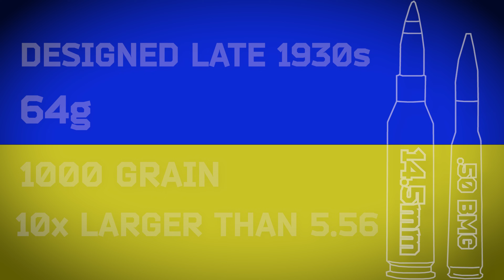This Sniper Rifle Just Broke the World Record! - And Here's How...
The world record for the longest confirmed sniper kill has just been broken — and it’s insane. A Ukrainian sniper using the 14.5×114mm Snipex Alligator reportedly made a kill shot at over 4,000 meters, taking out two enemy soldiers with one bullet.

In this video, we break down:
🔹 The rifle behind the shot (Snipex Alligator)
🔹 The 14.5mm cartridge — ballistics, velocity, and energy at 4 km
🔹 How drones and AI were used to guide the shot
🔹 The physics of overpenetration and the “one bullet, two kills” claim
Then, we put it into practice inside Arma Reforger — testing if you can replicate a shot like this in-game, with realistic sniper ballistics.

services!

CHAPTERS
00:00 Intro
00:27 Snipex Alligator Breakdown
02:08 How They Did It
03:14 Ballistic Calculations
05:47 Snipex Alligator Gameplay